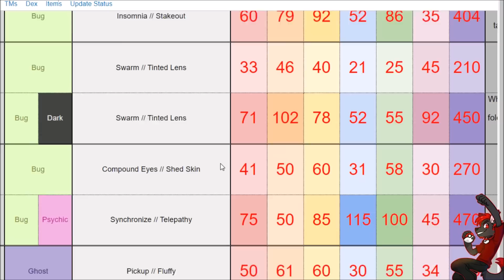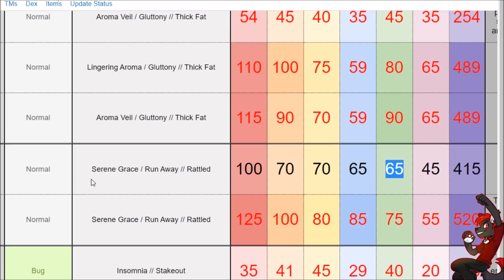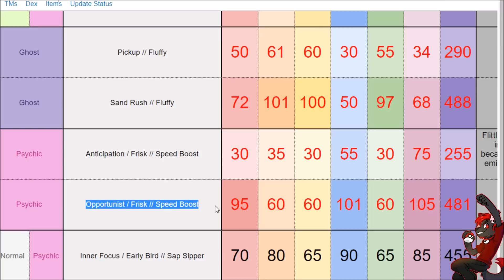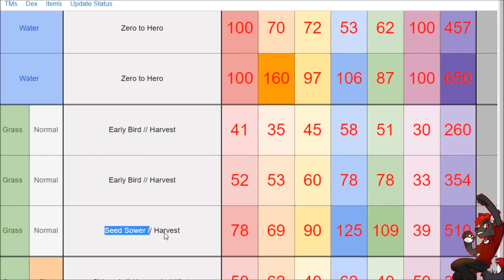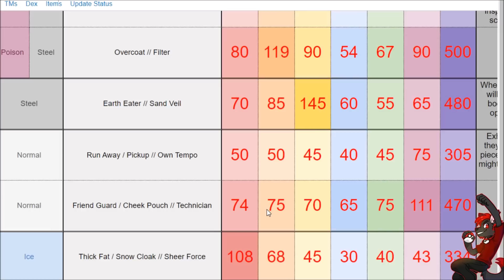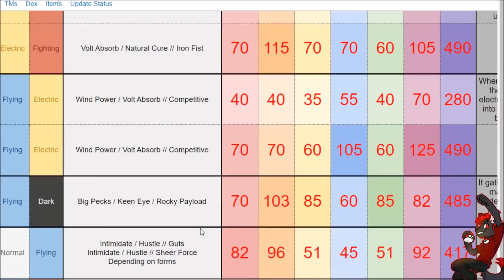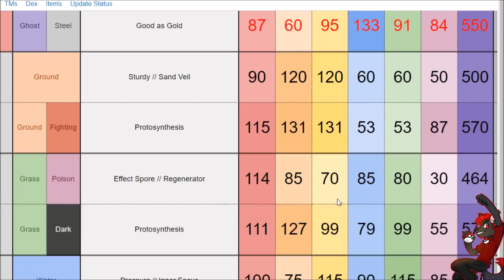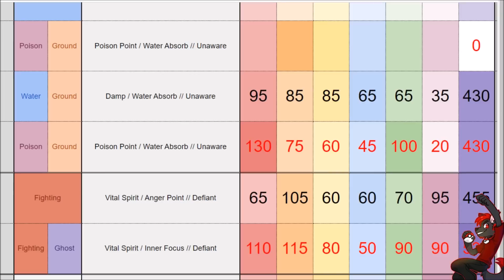ALL GEN 9 POKEMON STATS! POKEMON SCARLET VIOLET LEAK AND DATAMINE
Pokemon Scarlet and Violet Leaks and the Pokemon Scarlet and Violet Datamine have been crazy. The Pokemon Scarlet and Violet Pokedex Leaks have given us all Gen 9 Pokemon Stats and there are some BROKEN new Pokemon to talk about! I have been enjoying these Pokemon Leaks!

~~~ Pokémon Scarlet and Violet News ~~~
Pokemon Scarlet and Violet Leak / Pokemon Scarlet Violet Datamine / Pokemon Scarlet and Violet Pokedex Leak / All 107 New Pokemon in Pokemon Scarlet and Violet / New Pokemon Leak